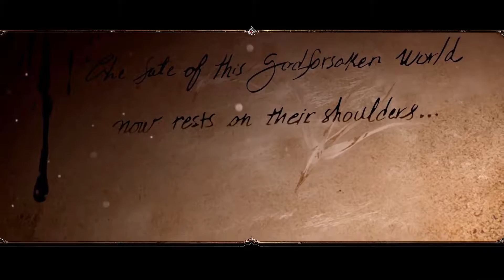[Seafarer] Divinity: Original Sin 2 - Episode 22